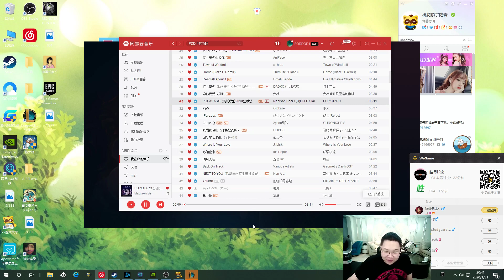【PDD】婕拉：无限花花草草，搞裂对手心态！后期太猛，对面被鞭挞到投降！